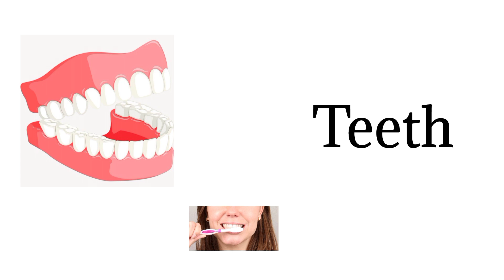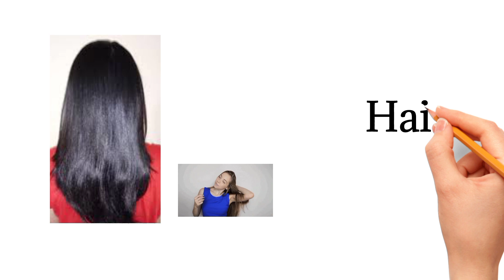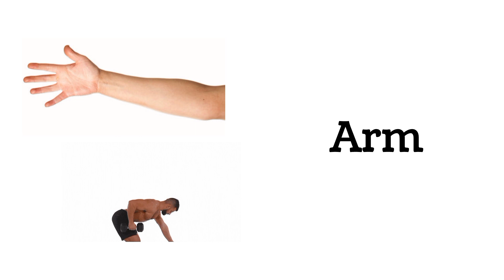Body Parts Name In English | All Body Parts Vocabulary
In this video you will learn all human body Parts Vocabulary With Pictures and animation.. Like nose, eyes,ear, mouth,hand,neck,head,hair, chest,leg, nails,etc
this video is for kids, Toddlers, .

Names of the Body Parts for kids and toddlers.
Parts of Body Vocabulary With Pictures for kids and toddlers.
All body Parts names with Pictures for kids and toddlers.